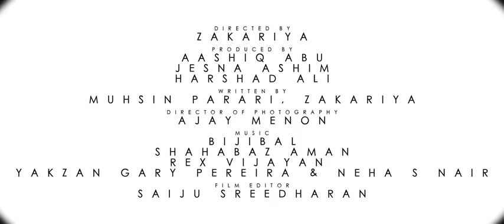Halal Love Story | Official Trailer | Indrajith Sukumaran | Joju George | Zakariya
HALAL LOVE STORY

Directed by Zakariya
Produced by Aashiq Abu, Jesna Ashim and Harshad Ali
Starring Indrajith Sukumaran, joju George, Sharaf U Dheen, Grace Antony, parvathy Thiruvothu and Soubin Shahir

About Halal love story
Halal Love Story  is an upcoming  Malayalam Movie Directed  by Zakariya  and Scripted Jointly by Zakariya, Muhsin Parari. The Film is bankrolled  by Ashiq Abu, Jesna Ashim and Harshad Ali under the banner papaya Films. Halal Love Story stars Indrajith sukumaran, joju George, Sharaf U Dheen, Grace Antony and Soubin Shahir in lead roles along with parvathi Thiruvothu.

👉 World Premiere - October  15 only on Amazon Prime Video 👈